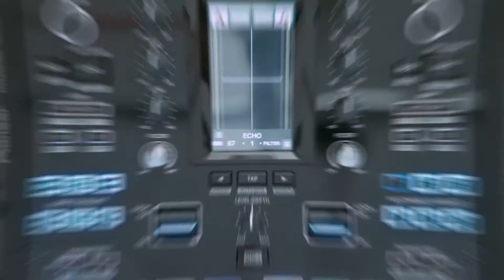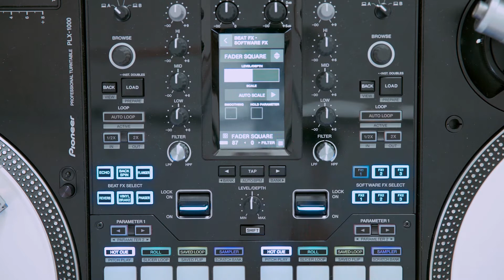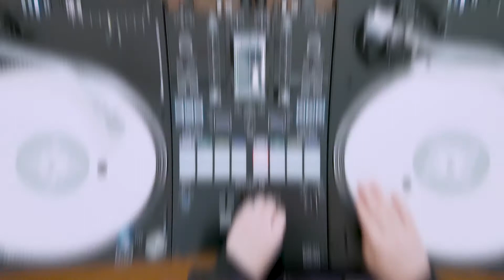【Pioneer DJ】DJM-S11 理解度アップ BEAT FX & FADER SYNTHの使い方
Pioneer DJから発売されたDJM-S11の使い方をDJ IKUが徹底解説。

本編では、BEAT FX & FADER SYNTHについて解説。
DJM-S11からBEAT FXのFADER SYNTHにSCALEモードが搭載されています。
AUTO SCALEを使えば、現在かかっている曲のKEYに自動で合わせてくれるので、使いやすくなりました。